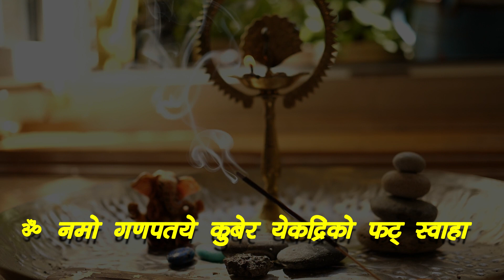मात्र 11 दिन में मनोकामना पूरी करने का मंत्र | Magical Ganesh Mantra | Ganesh Chaturthi Puja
11 दिन में बदल जाएगी जिंदगी | Magical Ganesh Mantra | Ganesh Chaturthi Upay

Your Queries -
ganesh chaturthi kab hai
ganesh chaturthi ke upay
ganesh chaturthi ke upay pradeep mishra
ganesh chaturthi ke upay pradeep mishra ji
ganesh ji ke totke
manokamna puri karne ke upay
ganesh sadhna
pradeep mishra
ganesha mantra for job
trs
ganpati pujan
ganapati puja
ganapathi pooja
ganesh pooja
ganesh puja
ganapati gayatri mantra
ganapathi gayatri mantra
vinayagar mantra
ganapati mantra
ganesh mantra
om gan ganpataye namo namah
ganpati stotra
ganesh jayanti 2023
vinayagar chaturthi 2023
ganesh pooja
ganesh chaturthi vinayaka chaturthi
ganesh chaturthi
ganesha festival
ganesh chaturthi 2023
ganesh visarjan
kamasutra a tale of love
kamasutra positions
kamasutra
kamasutra hindi
tantric sexuality
bhairav tantra
vigyan bhairav tantra
kala jadu
black magic
ganesh sadhana
ganpati sadhna
ganesh tantra sadhana
uchchhishta ganapati mantra
uchchhishta ganapat
ganesh chaturthi kis din hai
2023 mein Ganesh chaturthi kab hai
गणेश चतुर्थी शुभ मुहूर्त स्थापना
ganesh jayanti kab hai